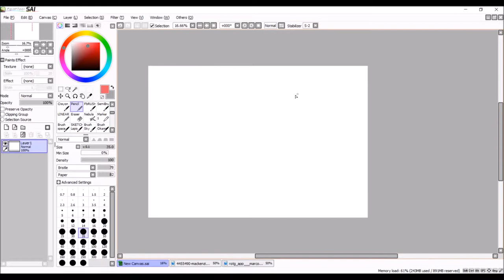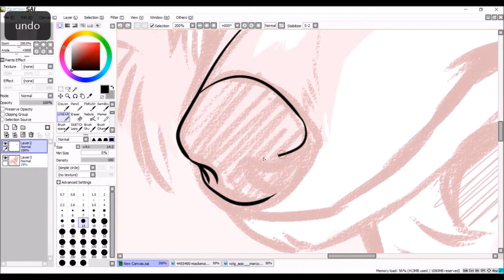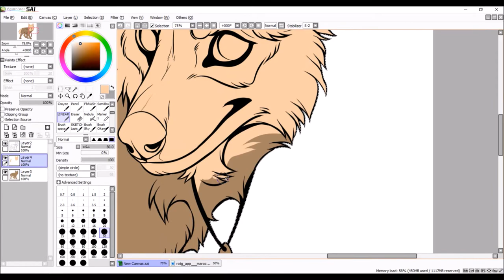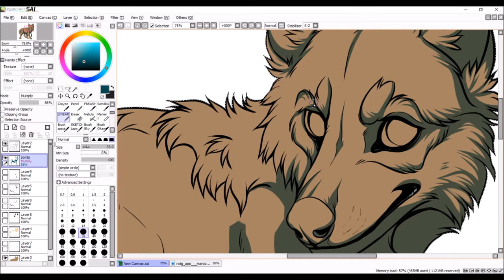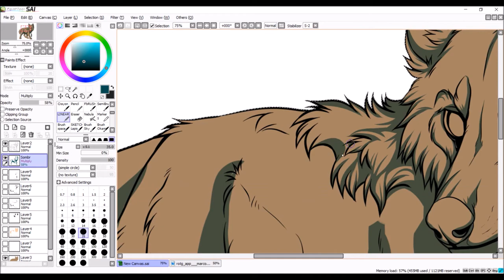Paint Tool SAI - Marcon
Chibi + Speed Paint commission

Original time: 2 hours and 17 minutes
Speed: x28

Hello! Been a year since i uplouded the last video! Sorry for the Wacom things showing up. First time using my Cintiq to work on a video and it was being a bitch XD